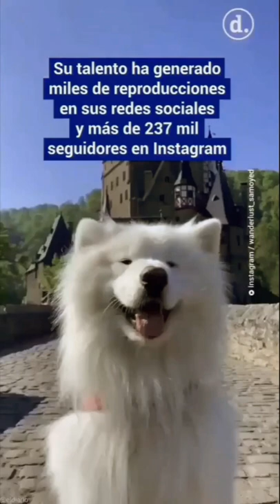El Perro Que Se hizo viral Por Como Mueve Sus Orejas